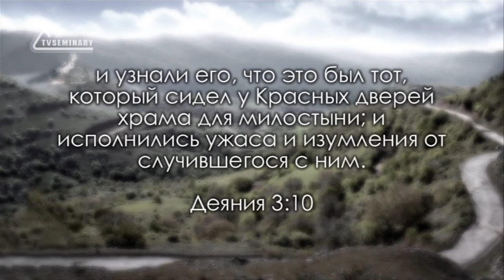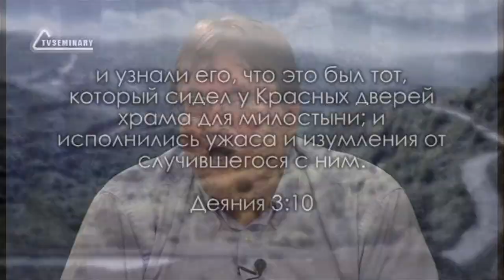TVS BS232 Rus 10 Исцеление хромого Деян 3